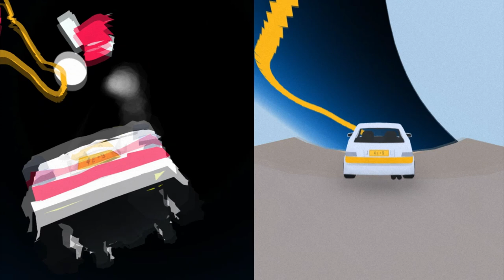Need 4 e+9 Speed Multiplayer [Free Game] - How to Play Splitscreen [Gameplay]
Need 4 e+9 Speed Multiplayer [Free Game] - How to Play Splitscreen [Gameplay] (Up to 4 Players)

Game Information:
Need 4e+9 Speed (Need Four Billion Speed) is a transcendent driving experience for 1 to 4 players. Take a cruise through virtual oblivion and experience the pleasure of driving without any danger or rules

- 00:00 - Intro
- 00:16 - Tutorial
- 01:21 - Gameplay
- 11:10 - End

Credits 📋

Hardware:
POWER: 500W
BOARD: ASROCK - PLACA N68-GS4 FX, AMD, AM3+
CPU: AMD - FX-6300 Six-Core 3.5Ghz 95W AM3+
GRÁFICA: Nvidia GTX 1050TI 4GB DDR5
HDD: TOSHIBA 3.5 1TB SATA3 6Gb / S 7200RPM
RAM: 8GB 1600MHz CL11 DIMM